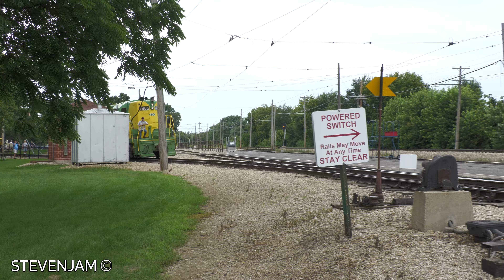Illinois Railway Museum Diesel Days 2022 - Day 2 - Part 1 - 8/13/2022 [4K]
An Event Like No Other. Diesel Days at the Illinois Railway Museum. Diesel Days 2022 is here and to kick off this weekends event we have the first of many videos covering this great event!

Saturday Schedule

10:25 AM Caboose IT 1605
10:40 AM Nebraska Zephyr BN 5383
11:00 AM Coach CBQ 9911A, SLRG 102, BN3
11:20 AM Caboose CRIP 4506
11:40 AM Nebraska Zephyr BN 5383
12:00 PM Coach CBQ 9911A, SLRG 102, BN3
12:20 PM Caboose CRIP 4506
12:40 PM Nebraska Zephyr CNW 6847
1:00 PM  Coach METX 308, CNW 411
1:20 PM  Caboose CRIP 4506
1:40 PM  Nebraska Zephyr CNW 6847
2:00 PM  Coach METX 308, CNW 411
2:20 PM  Caboose SP 1518
2:40 PM  Nebraska Zephyr CBQ 504
3:00 PM  Coach BN 5383
3:20 PM  Caboose SP 1518
3:40 PM  Bilevels CNW 411
4:00 PM  Coach CNW 6847, BN 5383
4:20 PM  Caboose CNW 1689
4:40 PM  Bilevels CNW 411
5:00 PM  Coach CRIP 4506, IT 1605, CNW 1518, MBTA 902

Feel the ground shake beneath your feet as you see, hear, and ride behind some of the most powerful locomotives ever built! See some of the less frequently run and rare diesel locomotives at IRM including the museum's famous one-of-a-kind E5 locomotive, the "Silver Pilot." Inspect and ride behind recently-restored locomotives as well as recent arrivals.